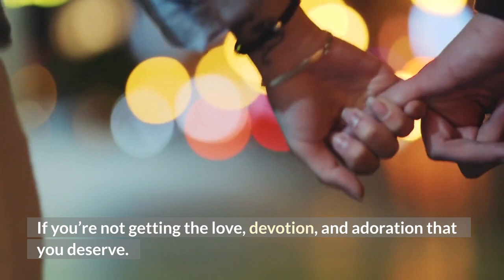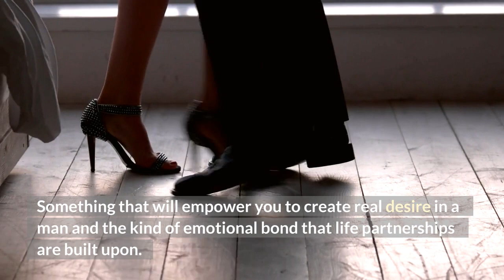How Do Men Commit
For more information on, "How Do Men Commit", click the link that follows